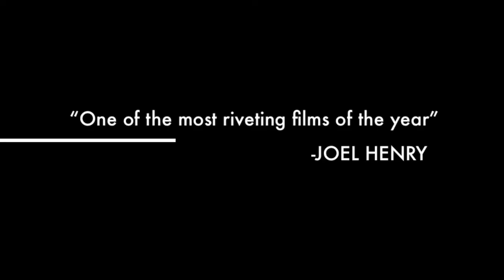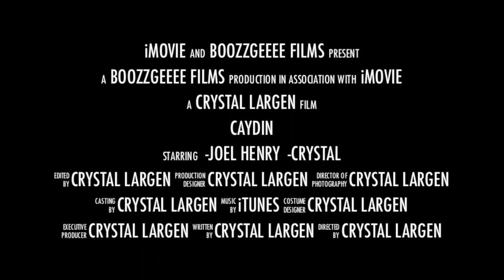An Epic Tale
Caydin